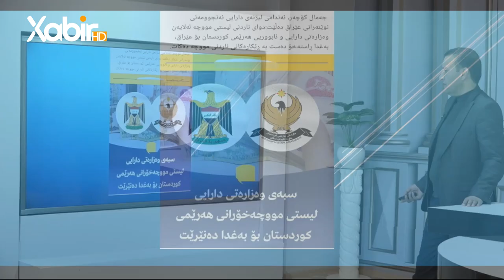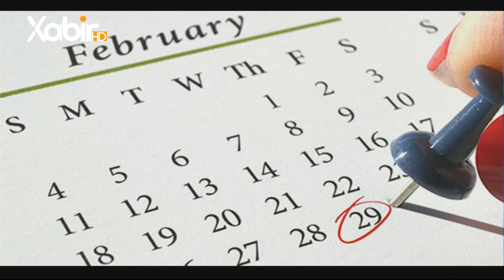گولشەن | ئیسلام کەشانى